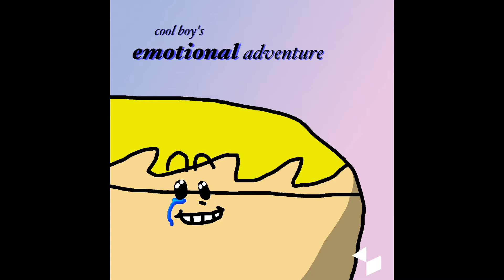cool boy - Dis One's to All Da Ladies